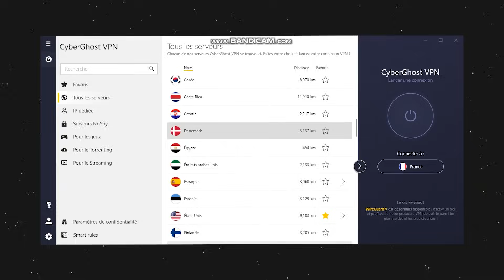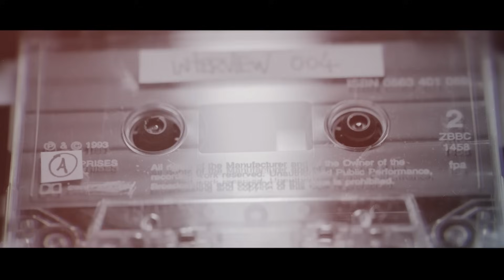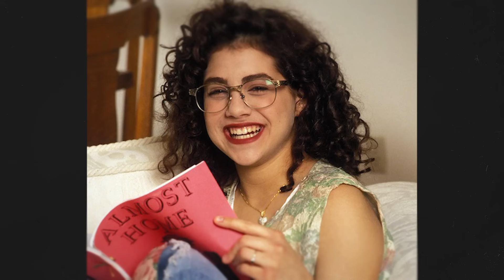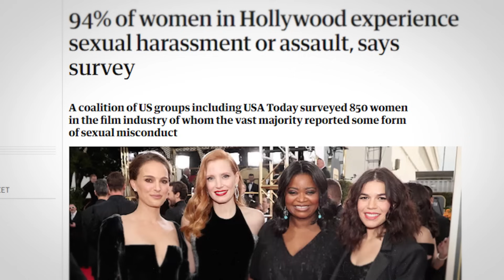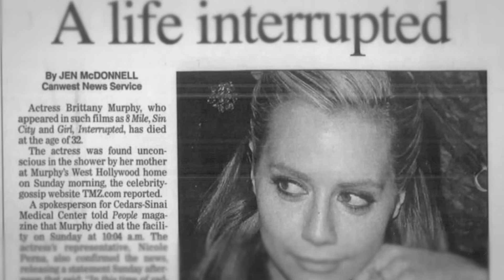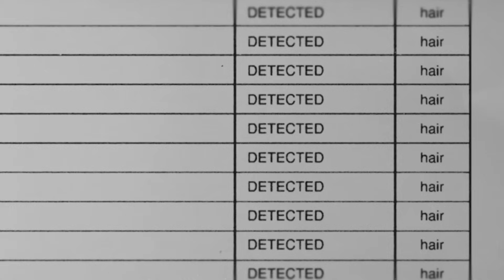LA FIN RAPIDE DE BRITTANY MURPHY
Un ÉNORME merci à ceux qui laissent des pouces bleus ou des commentaires
Les Règles a respecter pour un espace commentaire agréable :

- Écrire de façon compréhensible
- Faire preuve de respect
- pas d'insultes